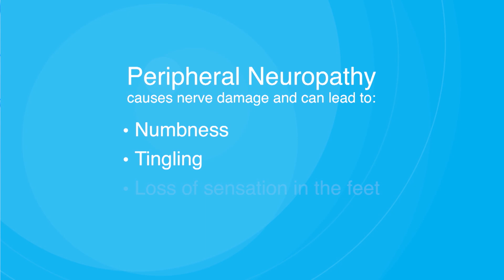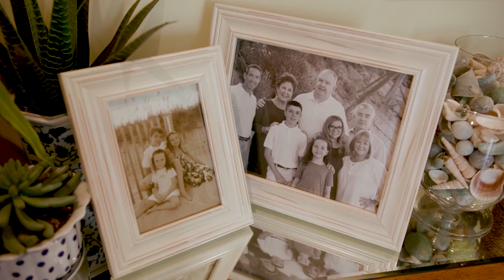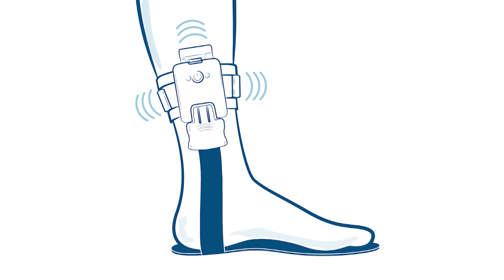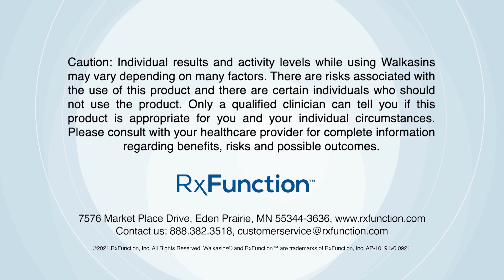Walkasins® Provides Balance & Reduces Fall Risk to People with Peripheral Neuropathy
Peripheral neuropathy refers to many conditions that involve damage to the peripheral nervous system. When the sensory nerves are affected, people can experience different symptoms like numbness in the feet, loss of reflexes, difficulty walking, maintaining balance, and more. Walkasins® is a newly available external lower limb sensory prosthesis designed to replace lost nerve function in patients with peripheral neuropathy. It helps improve balance and gait, mobility, and reduces the risk of falls for people with sensory peripheral neuropathy.

We’ll meet Mike, a patient with peripheral neuropathy who benefited from Walkasins®, and sit down with Lars Oddsson, Ph.D., the co-inventor of Walkasins®, to learn more about the exciting new technology.

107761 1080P